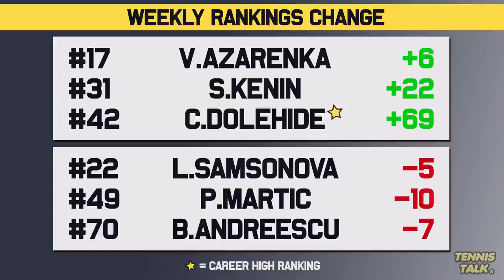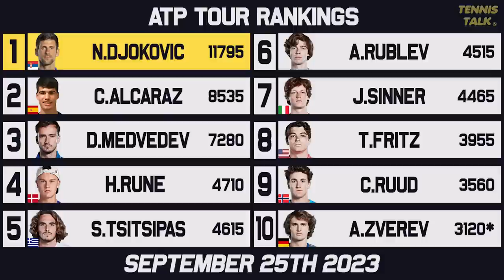Zverev, Sakkari Win Titles | Rune Drops ahead of China Open 2023 | Tennis Rankings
With most of the top men playing Laver Cup and Guadalajara Open for the ladies, we had some big changes to the WTA Finals Race. Zverev got another title this time in China while Sakkari got her biggest career trophy at the WTA1000 event in Mexico and her ranking was boosted from it.

0:00 | Intro
0:14 | Past Results
0:49 | Ups & Downs
1:41 | WTA Rankings
2:30 | WTA Finals Race
3:28 | ATP Rankings
4:10 | ATP Finals Race
4:54 | Outro